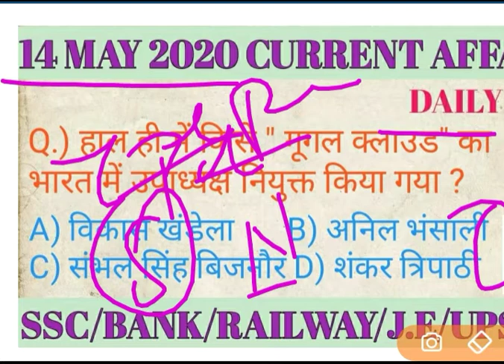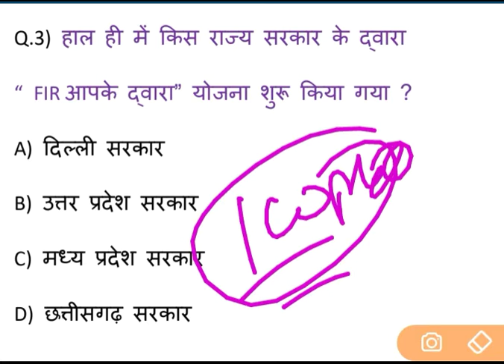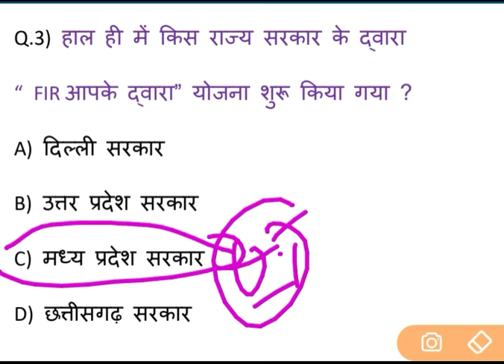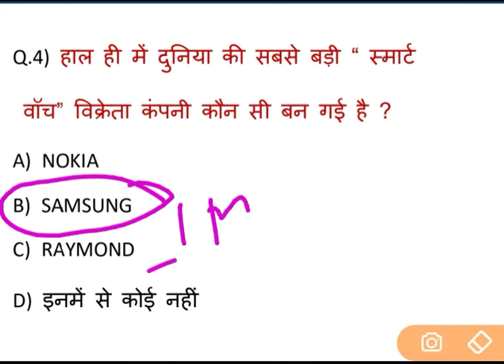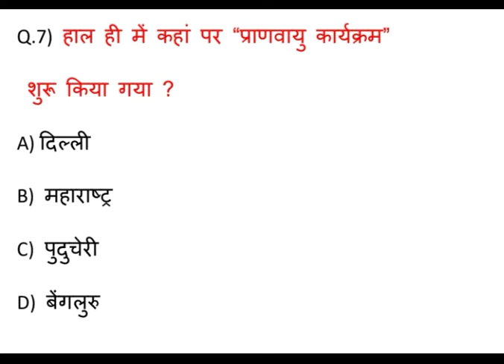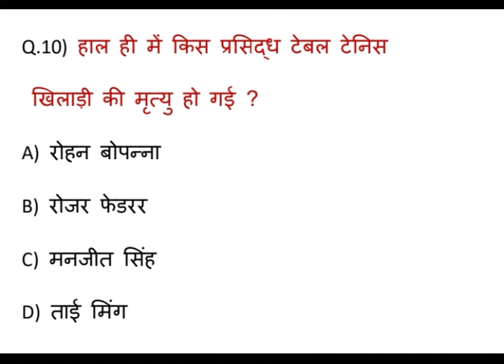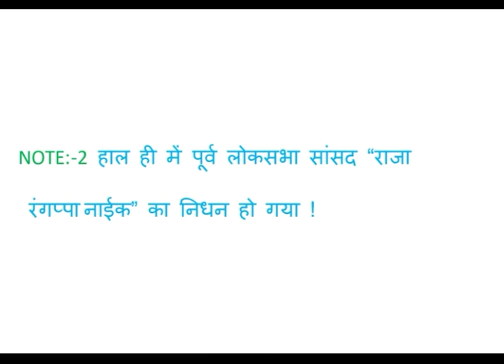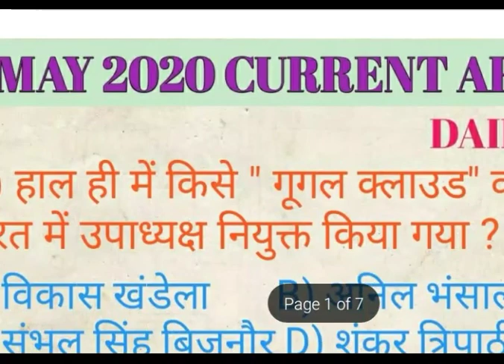YOUTH KA DAILY DOSE !! ( 14 MAY 2020 ) CURRENT AFFAIRS !! /#49 CURRENT ( HINDI) FOR ALL EXAM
(CURRENT AFFAIRS VIDEO PDF AVAILABLE ON TELEGRAM CHANNEL )